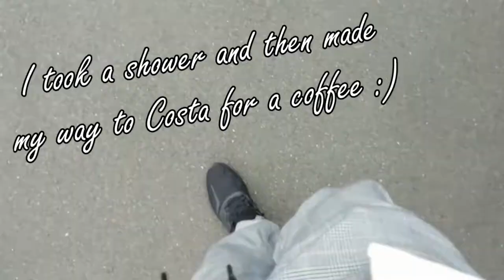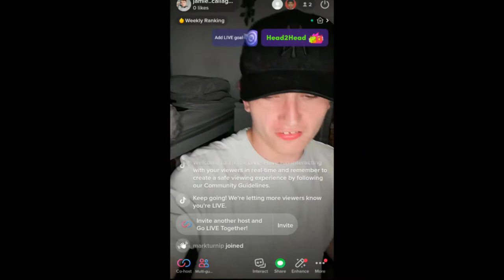MAKING GIGI HADID'S SPICY VODKA PASTA RECIPE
There are several websites that gives you a guide on how to make this pasta so I've put some links down below for you guys!